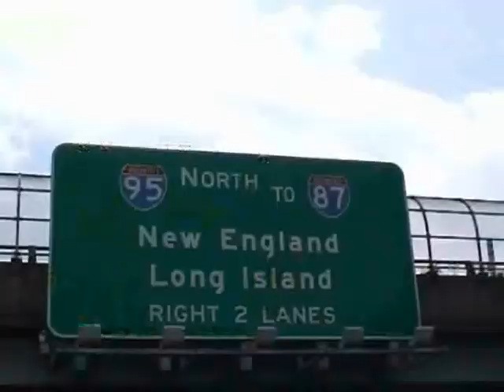two italian riders at Americade 2007 part two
hannibal & Angela ride from Columbus Oh to Niagara falls, Americade2007, N Y city  second part